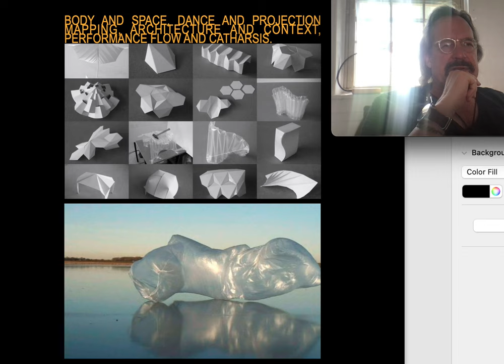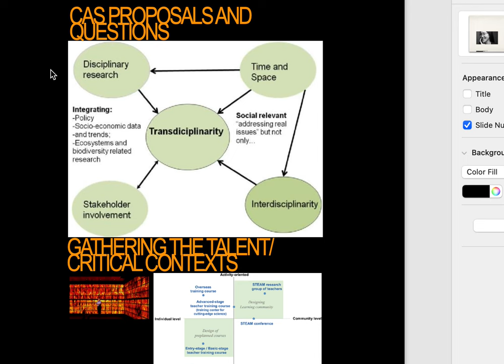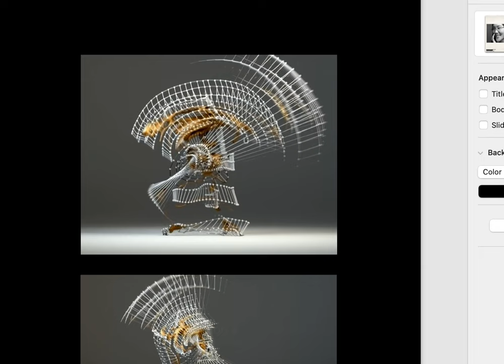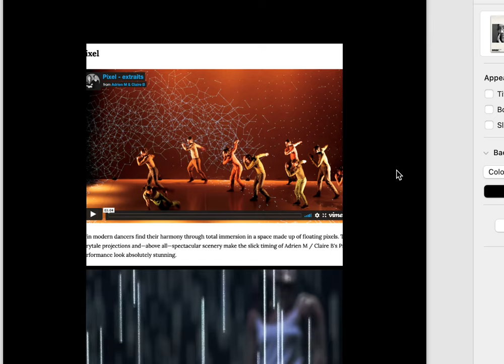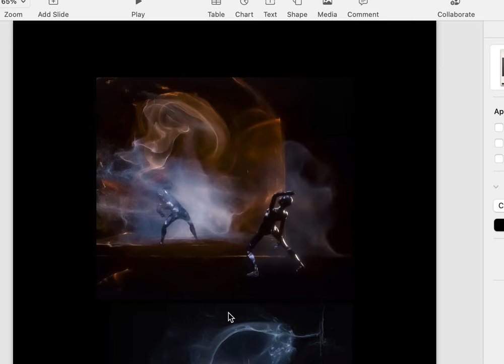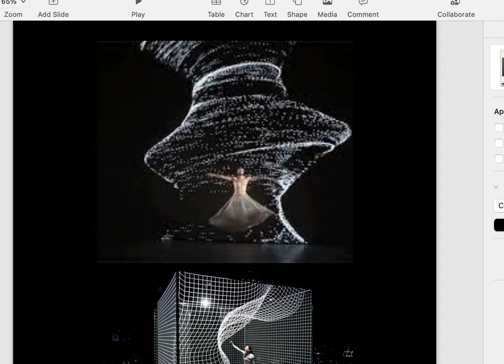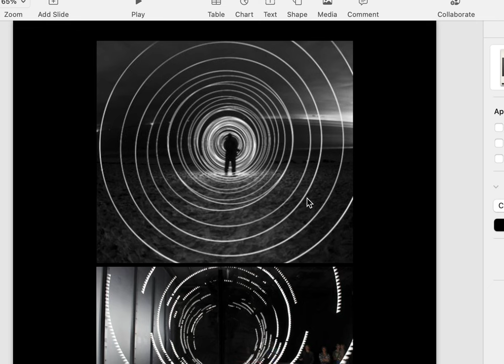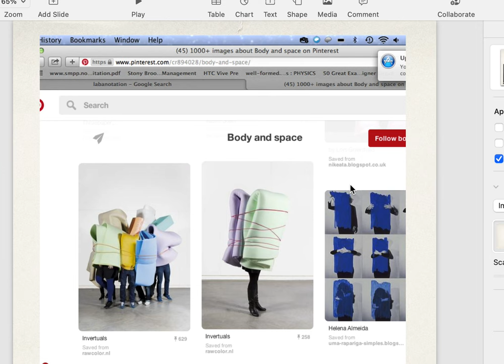INNOVATION AND PERSPECTIVAL LIMITS DANCE AND MEDIA AS A NEW INTERNATIONAL LANGUAGE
USING GEBSER AS A MODEL FOR THE WAYS WE LOOK AT THINGS, I TALK ABOUT MODERN DANCE, INSTALLATION, AND MEDIA AS A NEW, GLOBAL ARTISTIC AND DESIGN MOVEMENT.  THE DANCER IN TIME CREATES A SCULPTURE, PARAMETRIC FORMS.